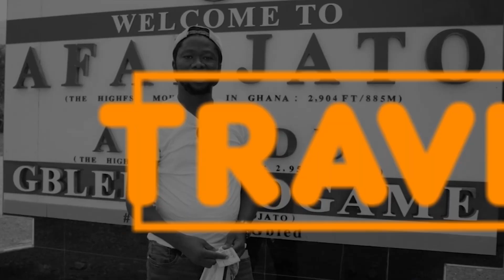Best place to order your KENKEY in Ghana. || Ghana Local dish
For the best place to order your special Kenkey in Accra, look no further, Y&Y Kenkey is here for you.

There will lot of fun stuff to show you so stay glued.

Tag along and let me share the experience with you.